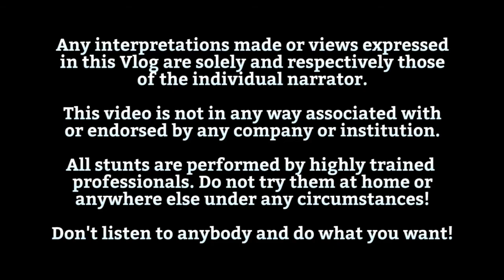In der WG nie mehr streiten! - The Seabird Vlog 549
Wir sprechen übe ein Prinzip, mit dem du nie wieder Streit in der WG erlebst!